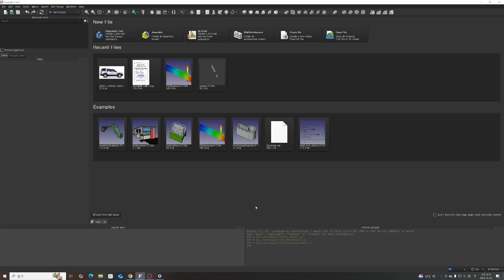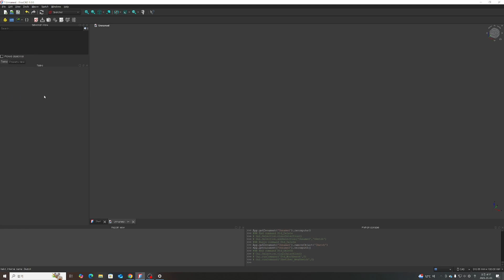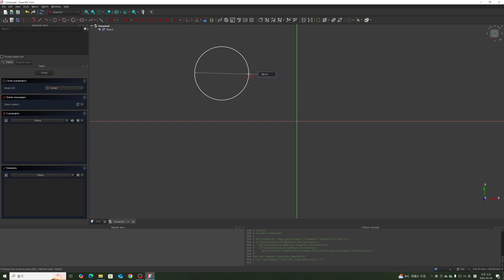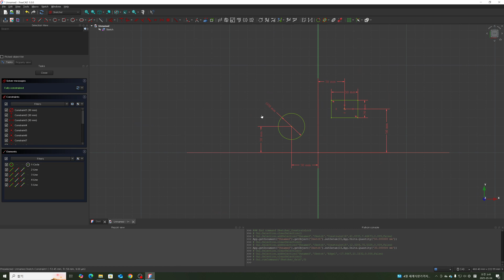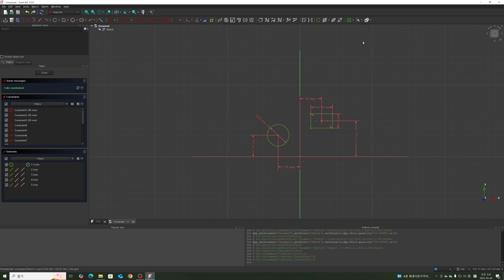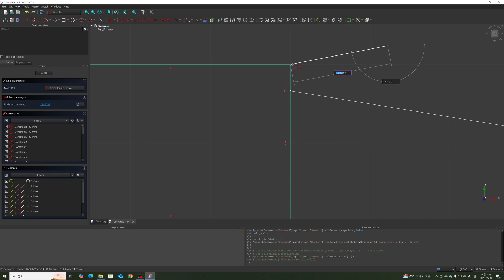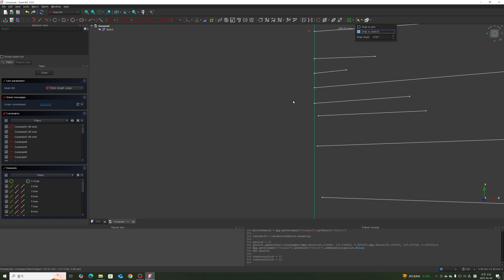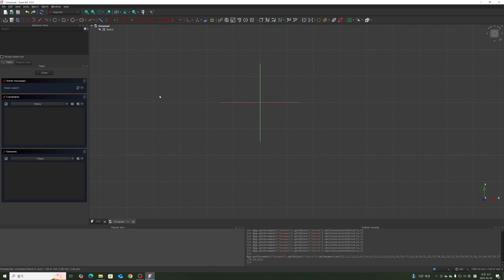FreeCAD #001 Sketcher: Grid, Snap & Auto Constraints (기초 설정)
안녕하세요.
메이커 조립식 채널의 조립식 입니다.
프리캐드 1.0의 스케처 워크벤치에서 스케치를 하기 전 !!
먼저 그리드, 스냅, 자동 구속에 대해 먼저 알아보도록 하겠습니다.
감사합니다.